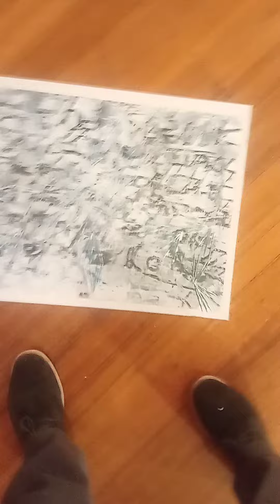recent works by Luke Jackson Melbourne Australia